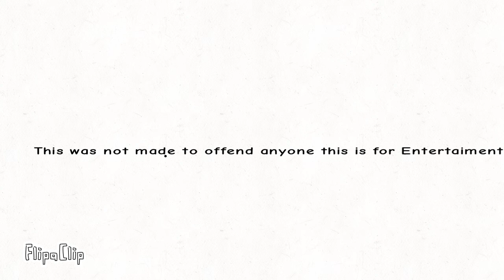History Repeats testing video